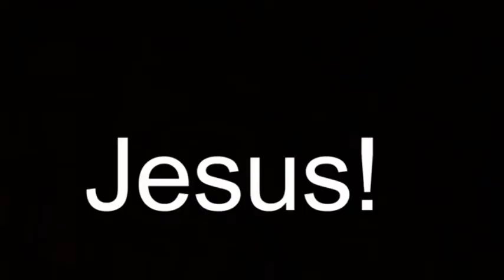In Loving Memory of Boingotlo Mokgatle - 😭😭😭😭😭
Good Morning from Ramotswa

Mabitla a ka ko Disaneng 😭😭😭😭

Note To Men & Women - Fun, Revealing & Exciting

Bringing It All To You: The Past, The Present and The Future

THULAGANYO YA PHITLHO YA GA Mme Boingotlo Ida Mokgatle

O Tshotswe Ka Di: 20/04/1979
O Tlhokafetse Ka Di: 10/06/2021
O Bolokwa Ka Di: 17/06/2021 Mo RAMOTSWA

The Balete wider community and nation of Botswana at large mourn their very own...

Such a selfless person she was, very loving, kind and respectful to everyone

😭😭😭😭😭 RIP GoneTooSoon GoneButNeverForgotten Forever Grateful to have known You

"ROBALA KA KAGISO MONTLHAAAA!!!"

Have a story to share or You need our help?

Feel free to WhatsApp or call

Welcome to Botswana!!! 🙂💥👌🇧🇼❤🌏